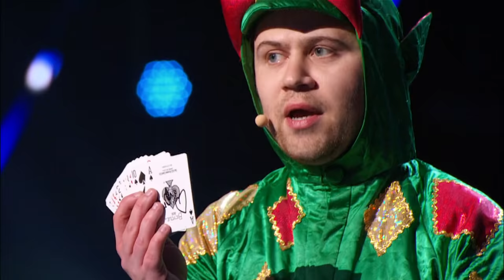Piff's Golden Buzzer Moment on America's Got Talent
Neil Patrick Harris awards Piff the Magic Dragon with a golden buzzer after only his second appearance on season 10 of America's Got Talent.